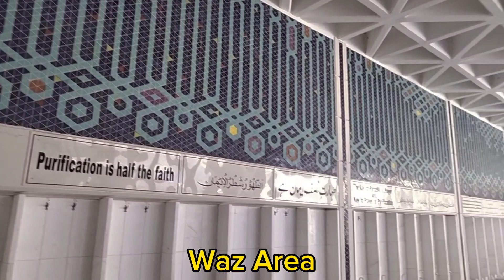Shah Faisal Masjid Beautiful place of islamabad Pakistan#youtubevideos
Shah Faisal Masjid Beautiful place of islamabad pakistan this situated near margala hills